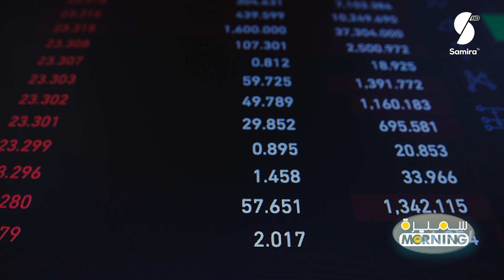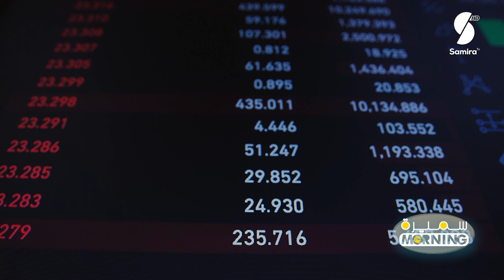سميرة Morning -البرنامج الصباحي مع زهيدة حر وعادل محمصاجي - ضيف الحلقة رابح العاصمي